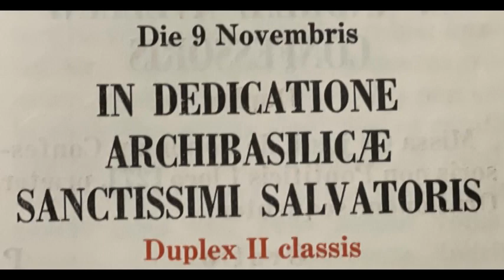Dedicación de la Archibasílica del Santísimo Salvador o de Letrán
Dedicación de la Archibasílica del Santísimo Salvador o de Letrán. Santa Misa cantada por el Padre Aníbal Götte,  en la Iglesia de “Nuestra Señora de la Soledad”, del Priorato “San José” de la Fraternidad Sacerdotal San Pío X, Mendoza, Argentina
Horario de Misas:
Domingo: 7.00 Laudes
Misas: 7.30, 9.00, 10.30 cantada y 12.30 hs.
18.30 Vísperas y adoración del Ssmo. Sacramento
Lunes: 19.00 hs
Martes a Viernes: 7,15 y 19.00 hs.
Sábado: 7,15, 12.00 y 19.00 hs.
Boulevard Gral. Balcarce 267, Godoy Cruz,
Mendoza, Argentina